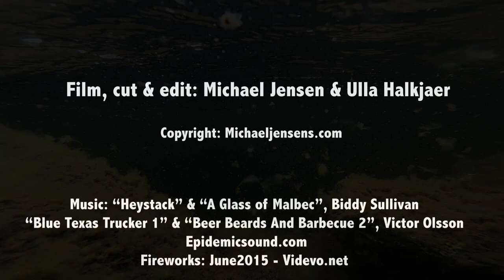Uncut perch fishing shootout - jig fishing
A fun day, enjoying some great perch fishing. Even though Ulla and I aren't really competetive, when it comes to fishing - this 25 minutes of uncut (but partly speeded) angling turned into a friendly competition.
Michael

You wanna see the camera gear and microphones I use for making my YouTube videos?